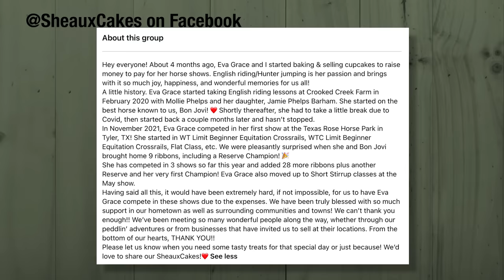Godwin’s EPIC Body Slam Technique Won Him a Wife! | Duck Call Room #246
Uncle Si and the boys get into the nitty gritty about their wives’ annoying habits and how their boats help them cope. Martin recently had some truck trouble at the worst moment possible. John-David’s faith in the next generation is restored after some entrepreneurial kids found an interesting way to fund their fishing habit. If Si ever gets hold of a time machine, he’s got his plan already figured out! Martin requests the prayers of fans and friends alike for a member of the old “Duck Dynasty” production crew who’s battling cancer. Godwin gives some hilarious (if not very useful) advice to a fan whose girlfriend whose idea of date night is a little…aggressive!

— Why pay $80K/year for an HR manager? Schedule your FREE conversation today to see how much Bambee can take off your plate, and let them know Duck Call Room sent you!

— Get a FREE 1-year supply of Vitamin D & 5 FREE travel packs with your first purchase!